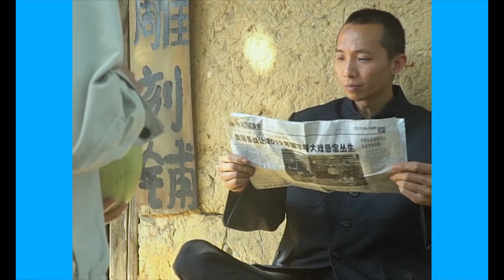Wood carving Sakuragi art